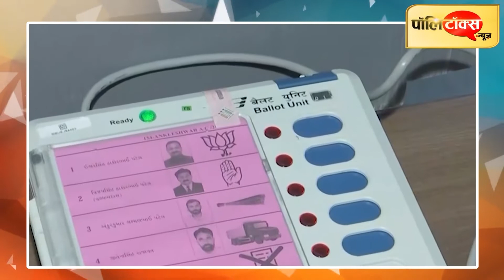जब लालूजी एजेंसियों के छापों से नही डरे, उनका बेटा डरेगा? कुढ़नी में तेजस्वी ने खेला इमोशनल कार्ड I